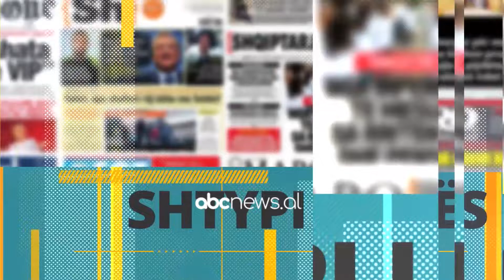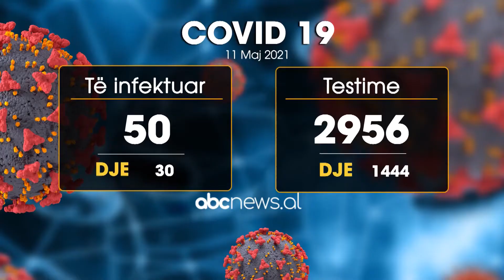Abc e mengjesit - Lajme Flash, 12 Maj 2021 | ABC News Albania